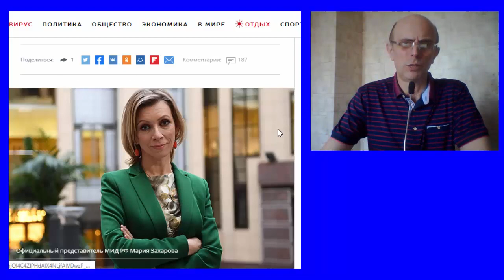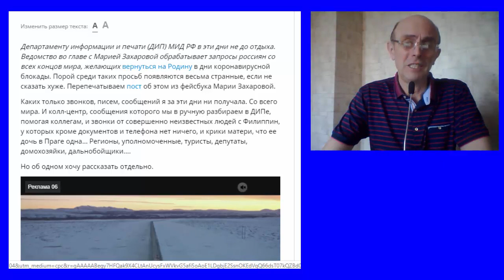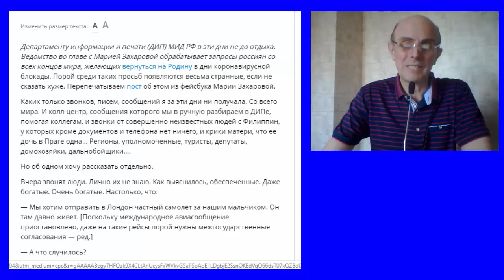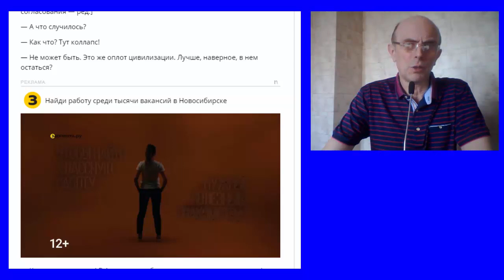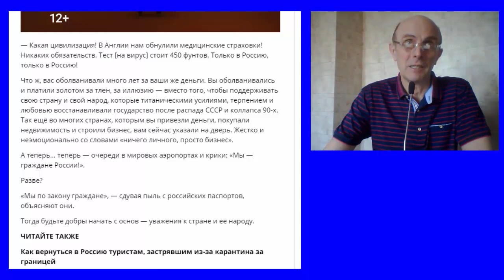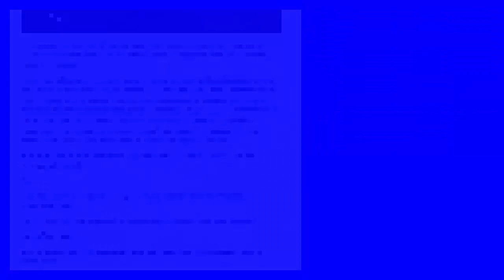Что РОССИИ делать с "россиянами" из Лондона?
По материалам сайта газета Комсомольская Правда.
 и Вести ФМ.